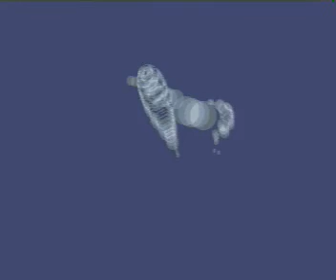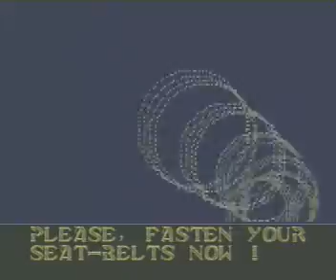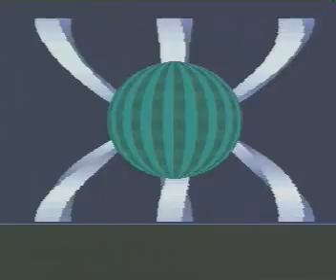Sanity 1992 world of commodore